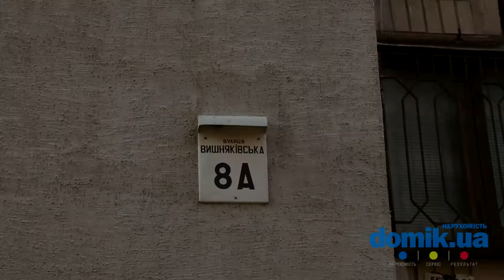Вишняковская, 8А Киев видео обзор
Улица Вишняковская, 8А.
16-этажный панельный 1995 года постройки. В подъездах работают консьержи, установлены домофоны. Вокруг дома есть небольшая огражденная зеленая зона. Во дворе хорошая детская, а также спортивная площадки. Возле дома находится школа, небольшой магазинчик, и большой супермаркет. Места для парковки есть.